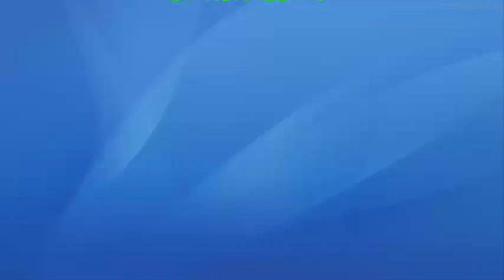✅ Como Fazer uma Estação de Ar Quente Caseira usando Ferro de Solda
Neste vídeo vou mostrar como fazer uma estação de ar quente caseira usando Ferro de solda. Para isso vamos utilizar um ferro de solda para eletrônica e fazer algumas mudanças.
Uma ferramenta de estação de ar quente é muito importante e fundamental para trabalhos com eletrônica e microeletrônica. Neste artigo vou passar para vocês dicas de como montar esta ferramenta usando materiais disponíveis em nossa própria casa.
É imprescindível você usar uma estação de ar quente para trabalhar com certos tipos de componentes eletrônicos. Devido a miniaturização de alguns componentes, a soldagem através de um ferro de solda convencional, coloca sob risco o componente, podendo danifica-lo. Lógico que o ideal é você trabalhar com uma estação de ar quente profissional mas na falta de uma desta, pra quem está com a grana curta, pode muito bem montar uma com excelentes resultados.

Vamos precisar usar um ferro de solda com potência superior a 30 watts, seguindo essa ideia, quanto mais potente o ferro de solda melhor. Se você tiver disponível um ferro de solda de 60 watts use este. Vamos usar também uma ventoinha de dissipador de calor em forma de espiral. Esse tipo de ventoinha é possível encontrar em notebooks e retroprojetores. Outros materiais menos importantes podem ser improvisados conforme o que você tiver disponível na sua casa.

Vamos começar fazendo algumas intervenções no ferro de solda. Começe removendo a ponta de cobre do ferro de solda, ela não será mais utilizada.

É por este local onde irá sair o ar quente. Na outra extremidade do ferro de solda, teremos que dar um jeito de acoplar a ventoinha na entrada do cabo de energia. No meu caso a saída de ar da ventoinha era maior e quadrada e a do ferro era menor e redonda. Como solução, improvisei como um adaptador um monóculo.

Ligue o ferro de solda normalmente na tensão de 127 volts e espere aquecer a resistência interna. Depois ligue a ventoinha numa fonte de 12 volts que ira produzir um fluxo de ar que vai atravessar o cabo do ferro de solda e sairá pela outra ponta onde tem a resistência interna que estará superaquecida. Assim o calor na região da resistência acaba sendo expelido para fora em velocidade. Está pronto nossa estação de ar quente caseira.